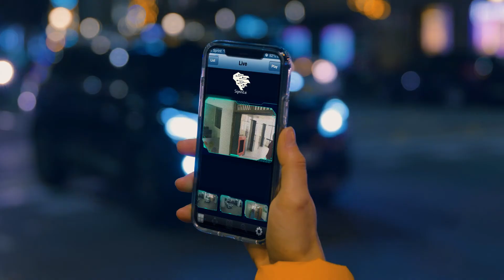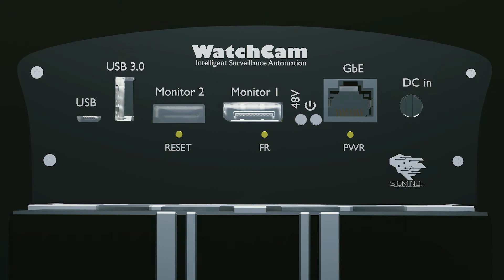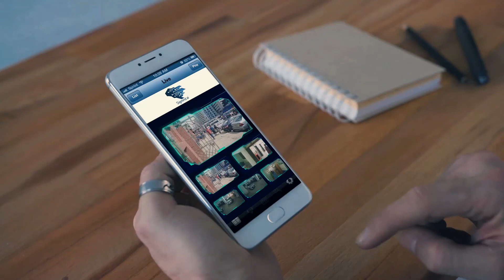WatchCam Intelligent Video Analytics by Sigmind.ai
Why watch hours of video footage to find an incident if you get notified instantly when events happen?
In Bangladesh, Sigmind introduces the next generation of Visual Analytics Solution for Unmanned Surveillance at scale. Whether it's your home or office, Watchcam can monitor for known and unknown persons or vehicles entering or exiting your premise to capture anomalies or to ensure security without human intervention.
It can also alert for unknown persons or vehicles spotted on your premise with image and video evidences. WatchCam DeepSearch plugin let's you see through event timeline to find the exact incident in the blink of your eye.
WatchCam is plug&play compatible with your existing IP cameras, scalable multi-channel in runtime.
Built with fan-less industry grade rugged hardware components, Watcham is powered by compact high throughput and low latency accelerated AI computing chips to boost real-time inferencing performance on low power demand at embedded form factor.
Why need to install fancy smart cameras? Just upgrade to WatchCam to make your existing dumb cameras smart, instantly!